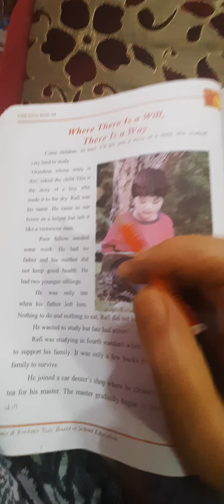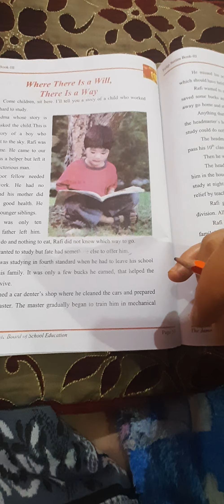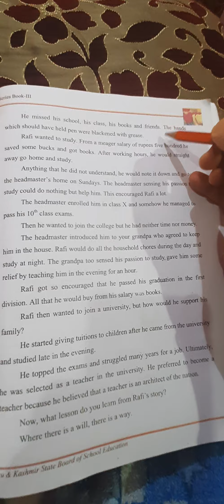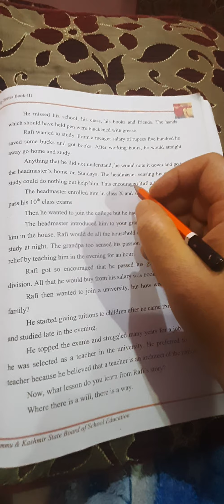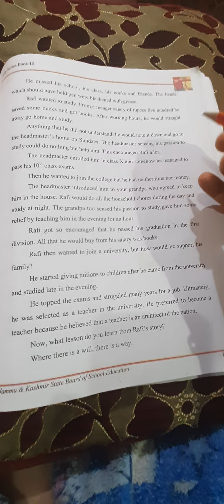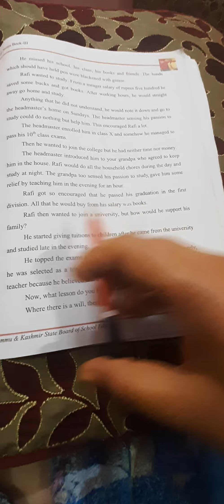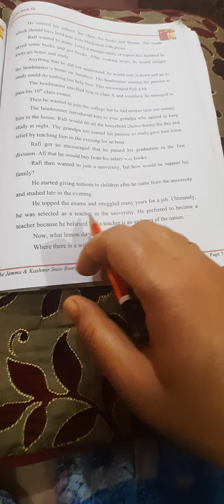where there is a will there is a way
class 3rd English